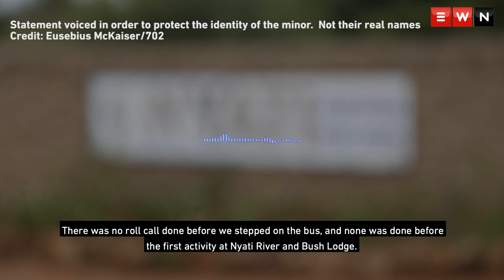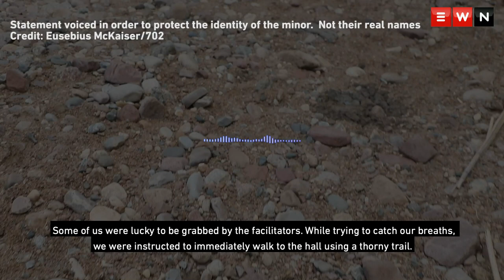Parktown Boys' pupil: They ignored me when I said Enock was missing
Following the tragic drowning of Enock Mpianzi during a school camp, another pupil from Parktown Boys' High School who was part of the same camp says that he tried to inform the camp facilitators and teachers about Mpianzi's disappearance, but was rudely dismissed